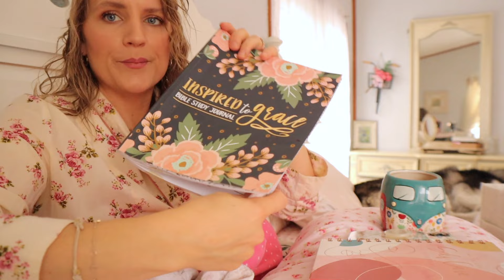Becoming the Leading Lady of Your Life (Slow Living,Chit Chat,Quiet Time, Homemaking,Snowy Morning)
How to Become the Leading Lady of Your Life. What does the Leading Lady Look Like. I hope you find inspiration and encouragement to know you can become The Leading Lady of your Own Life.

Amazon Products

Wet vacuum

Baby carrier

Reusable silicone, virtual next pod

40oz Tumbler with Handle,

SELFCARE JOURNAL 📔

COLOR CHANGING LIZARDS

GLASS STRAWS

DAILY TO DO LIST NOTEPAD

CADDY HOLDER

Deer Baby Lounger

Floral quilt

Floral sheet set

Pillow headboard

Fruitage of the spirit highlighters

Transparent sticky notes

Satin pillowcases

Satin crib sheets

Rolling chart

Trash Can

Pencil Case Holder

Gold Hair clips

Rocker cover

Nursing Pillow

Salt Lamp

Turtle Nightlight

Baby swaddle

Wooden pencils

Gel pens

Faith grace notebook

Leading Lady of Your Life

What does it mean to be the Leading lady of your Life ..the world may have many definitions of what a woman should strive to become.. boss babe, girl boss…but I believe there is something so much more empowering .. it doesn’t put you in that comparison  competitive spirit. The Leading Lady Takes ownership of your life, she accepting responsibility. She’s always growing and changing.

The leading lady often resembles and strives to become of The proverbs 31 Wife. She defines success in living a Quiet Life, minding her own matters, she’s not focused on what others are doing as if she needs direction on how to live her life…her comparison is with herself and she was yesterday and who God strives her to be today… She has values, beliefs, goals. She is kind & gentle with her tongue..but shows herself compassion when she does or says the wrong thing. She’s hard-working, supportive & submissive to her husband because she knows that there’s no better way to display true humility & courage then to allow someone else to take the lead ahead of you.

She strives to cultivate a Christlike personality and to display the fruitages of the Gods spirit. Love,Joy, peace, patience  kindness, goodness, Faith, mildness, self control to her family & friends. She’s generous and looks for opportunities to help others. She takes care of herself and finds joy in the little things of life.
Her priority is her family and her relationship with God. She strives to be content and find joy in the mundane. She keeps her home clean and her kids well nourished. She enjoys creative hobbies, She dresses for her day and often takes time each day to meditate on the beauty of nature.
She is imperfect, she has daily inner struggles and battles she has to fight against, but she does not give up in doing what is good.
I encourage you.. to believe and to cultivate this new Mindset, to accept this title  this Role in your life because when you step into it and belief it to be…you will become the Leading lady of your own life :)